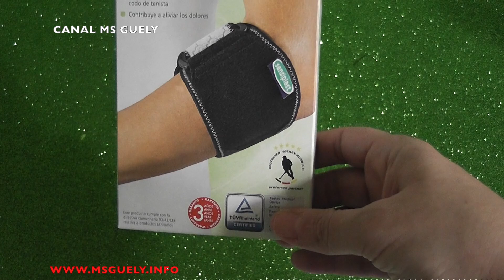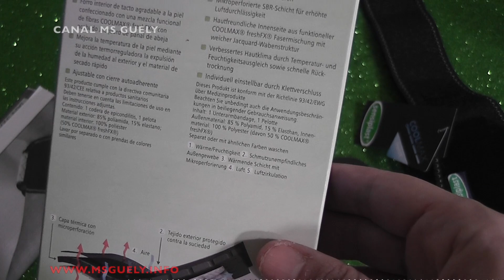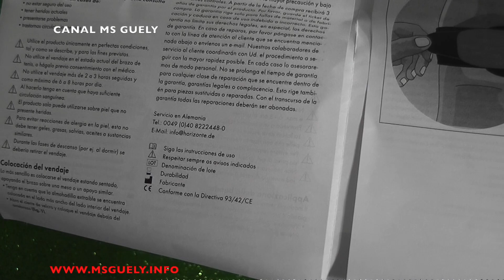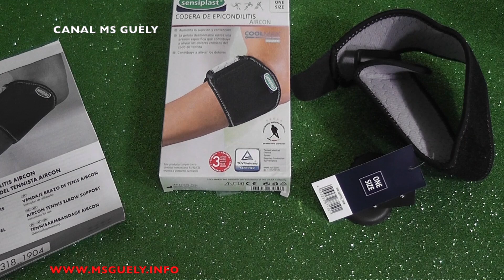🔥 LIDL CODERA EPICONDILITIS SENSIPLAST || LUNES 13 DE ENERO DE 2020 🔥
Si compras por Internet mira si tu tienda está en la web ya que te puedes ahorrar algo más.